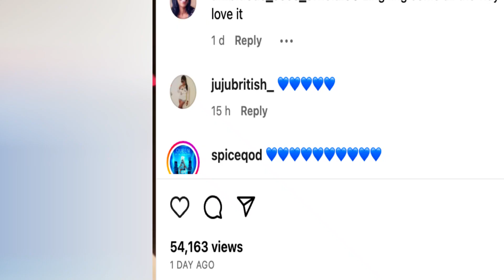Queen Ifrica CLAP BACK @PrettiDon in Social Media Feud & EXPOSED Spice Dark Secret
News Reviews and Discussion On: Queen Ifrica Warns Kartel of his “White Wife” and Gives Advice to Shorty, Spice, Curran, Marion Hall.
Queen Ifrica Diss Pretti Don Wicked & Deal With Spice Case

“Stay Clean” Valiant and Vybz Kartel Preview